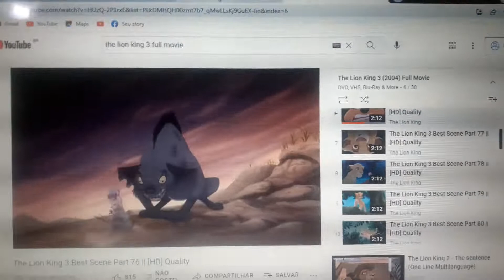Timon & Pumbaa Get Kauã - Você vai fazer equipe é sua vida jogadores que levar para Rio 2016